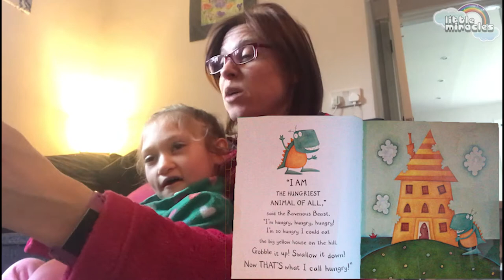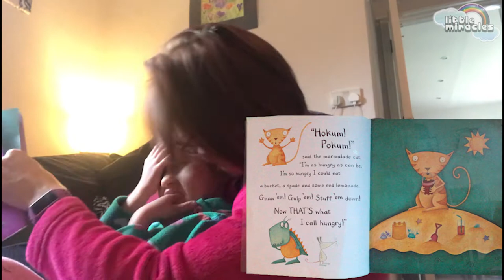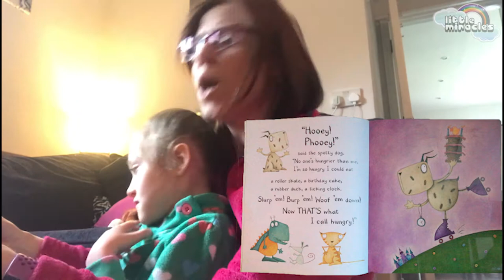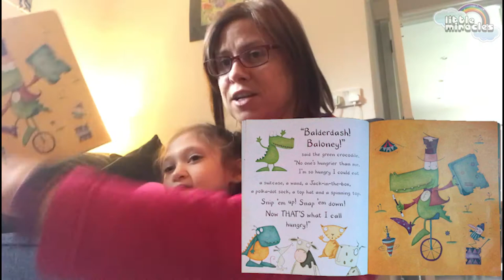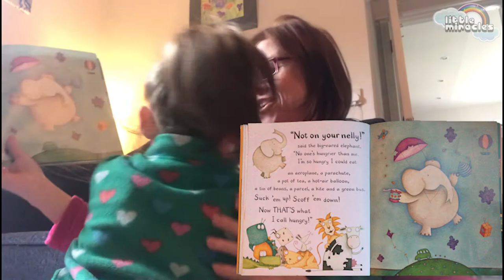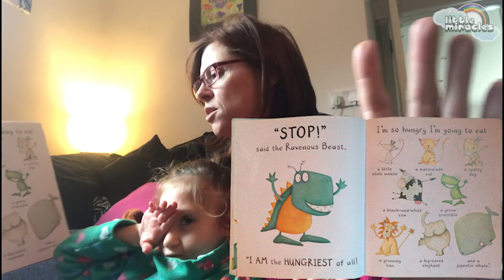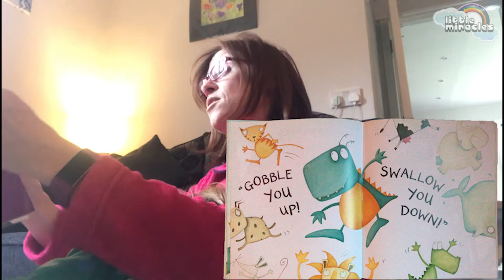The Ravenous Beast by Niamh Sharkey